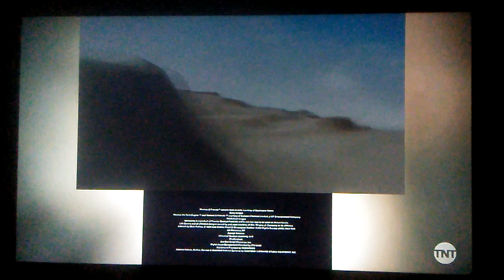20th Century Fox (Celebrating 75 Years) (Debut) / Dune Entertainment / 1492 Pictures (2010)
This Video Was Recorded Using An LG K7 (LG-MS330) Phone

FULL TITLE: Modified Screen / 20th Century Fox (Celebrating 75 Years) (Debut) / Dune Entertainment / 1492 Pictures (2010) (Time Compression)

From Percy Jackson & The Lightning Thief on TNT.

Bottom Credits is from Ant-Man (2015)